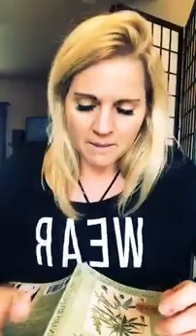CBD and IBS Colitis IBD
CBD & Irritable bowel syndrome, UC or any Digestive issues:
Below you will find many medical journal articles for this topic.

Lactobacillus acidophilus modulates intestinal pain and induces opioid and cannabinoid receptors.

Central and peripheral cannabinoid modulation of gastrointestinal transit in physiological states or during the diarrhoea induced by croton oil.

Cannabinoid CB1-receptor mediated regulation of gastrointestinal motility in mice in a model of intestinal inflammation.

Cannabinoids and gastrointestinal motility: animal and human studies.

The endogenous cannabinoid system in the gut of patients with inflammatory bowel disease:

Endocannabinoids and the Digestive Tract and Bladder in Health and Disease.

Ulcerative Colitis Induces Changes on the Expression of the Endocannabinoid System in the Human Colonic Tissue: